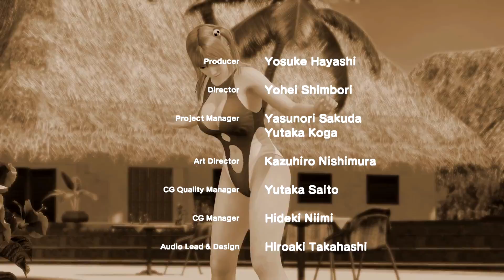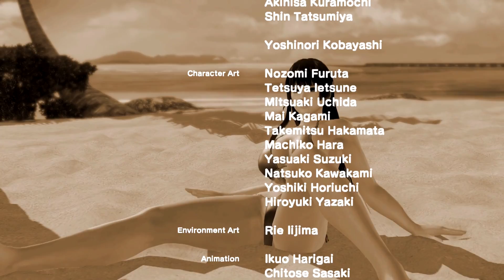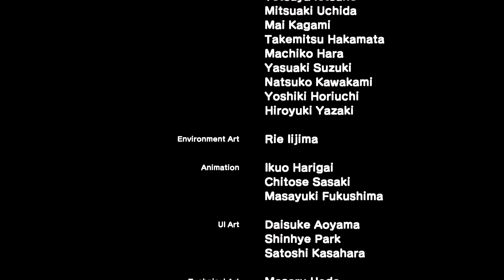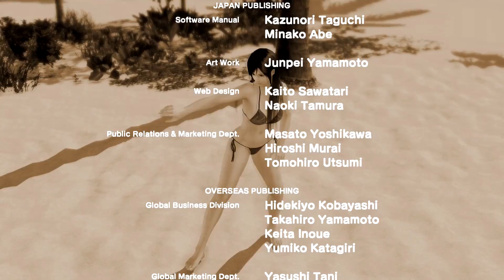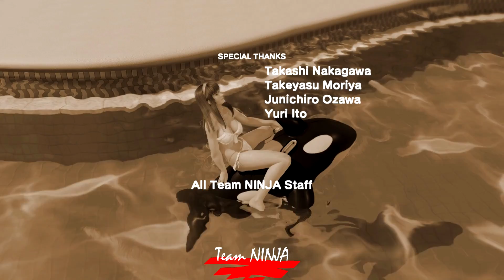Dead or Alive Xtreme 3 - Прохождение pt6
Прохождение игры "Dead or Alive Xtreme 3" с Quatro и большим количеством невероятно больших грудей.